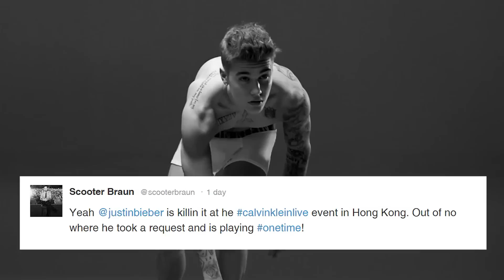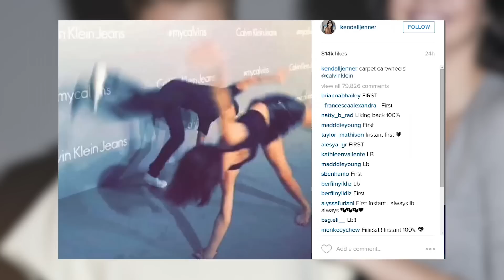Justin Bieber's Surprise Performance at Calvin Klein Event in Hong Kong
Justin Bieber made yet another surprise performance, this time in the name of underwear.
Lucky attendees of a Hong Kong Calvin Klein event were treated to a surprise performance by the Biebs as well as an appearance by Kendall Jenner.
Justin and Kendall were scheduled to make an appearance at the Calvin Klein event yesterday in Hong Kong  but no one expected Justin to take the mic! He performed quite a few of his hits including “Boyfriend,” “Beauty and a Beat,” and more as well as a cover of Ne-Yo’s “So Sick.” Take a look:
Calvin Klein commemorated the surprise performance with a few shots of Justin on their Instagram and snapchat accounts with the caption – “On point. @justinbieber surprises the crowd with a special performance at the Calvin Klein Jeans music event.”
Justin’s manager Scooter Braun also shouted out his friend’s impromptu jam sesh with a tweet saying QUOTE - Yeah @justinbieber is killin it at the calvinkleinlive event in Hong Kong. Out of no where he took a request and is playing onetime!”
 Justin has been on a role with the surprise performances lately! He popped up on Ariana’s Honeymoon tour and then recently in a skit at the CMT Music Awards. Gotta love a good surprise.
Kendall Jenner was also at the event due to the fact that she recently joined the Calvin Klein family and although she did not give a surprise performance like her buddy Justin, the two friends did show off their cartwheel skills on the grey carpet.
Kendall posted a photo of the cartwheels in action on Instagram with the caption – “carpet cartwheels!”
So clearly a fun time was had by all.
What do you guys think about Justin’s surprise performance? Sound off in the comment section below, don’t forget to subscribe and then click right over here to check out Justin and James Corden reeanact their car ride karaoke skit at the CMT Music awards.